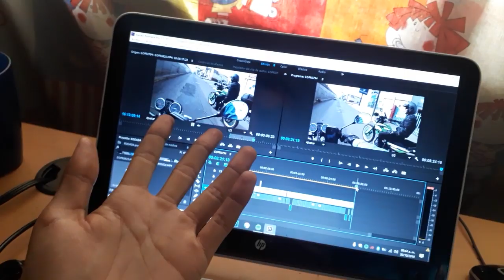UNA RODADA PARA AYUDAR A LOS MÁS NECESITADOS🏍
➡️ Mi equipo:
📸Carcasa para GoPro
🎙 Adaptador de micrófono
📦 Kit de accesorios para GoPro
📳 Soporte móvil manillar KTM
📳 Soporte móvil manillar Italika
🏍️ Casco KTM
🛡 Protector de calzado
🛵 Red de carga